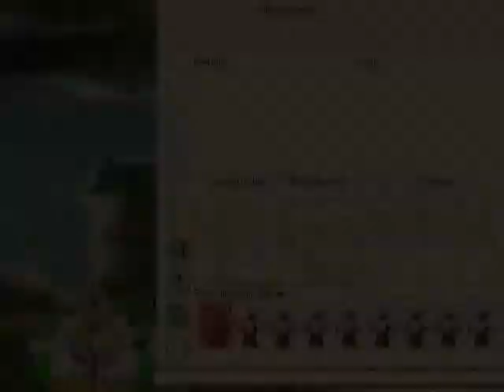Rome Total War Terminators prevents England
Assassins sent back to terminate King Arthur's great ancestor.
Turning Britannia into uncoordinated rebels. Note change of color from blue to grey.